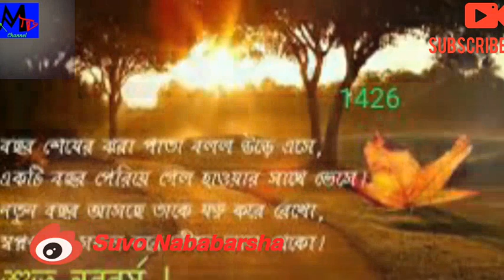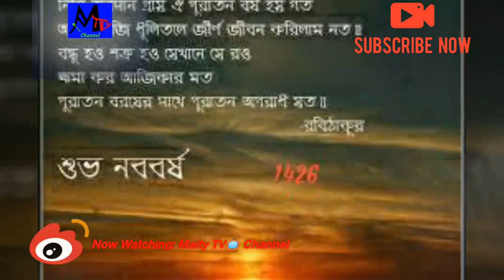Happy Bengali New year (Paila Baishak) 2019 HD video🎥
Subject: Happy Bengali new year (Paila baishak) 2019.

Description: 1st Baishak is traditional bengali Nababarsha.
Bahat bahat badhaai Or dher sara pyar
From
Maity TV channel
Wishing everyone happy Bangali new year.